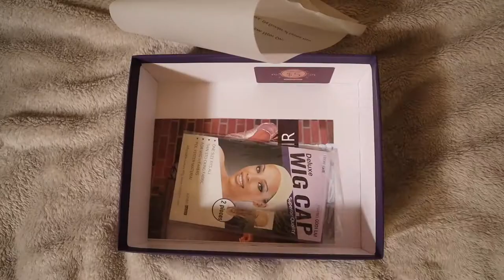The Best Curly Headband Wig You Need | LuvMe Hair Deepwave Headband Wig Review | AllThingsDejaNicole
Girrrrrlllll!!
If you had a reason to stop loving Headband Wigs, this video is going to change your mind sis!! This headband wig from LuvMe hair is my new favorite! This is their deep wave headband wig in 20inches. The curl texture is beautiful!! When I tell you LuvMe Hair came through! You don't need any product for it at all, just get you some water sis and you'll be good to go. If you decide to add products, later in the video I shared my go to products for the curly wig that gives me great results. I hope you guys love this Headband Wig as much as I do. I will leave the link the to the wig down below. Thanks so much for tuning in, see you on my next upload ❤️✨

TIME STAMPS 🤍
00:00 Intro
01:43 Headband Wig Unboxing
05:32 Best Products to Use on Curly/Deep Wave Hair
07:09 How I Style & Freshen Up The Curls
07:55 Headband Try On
09:38 Outro

HAIR LINKS!
- 20inch Deepwave Headband Wig with 5 Satin Headbands